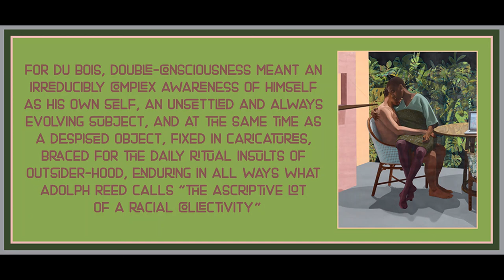Chapter 8 from Racecraft by Barbara J Fields and Karen Fields